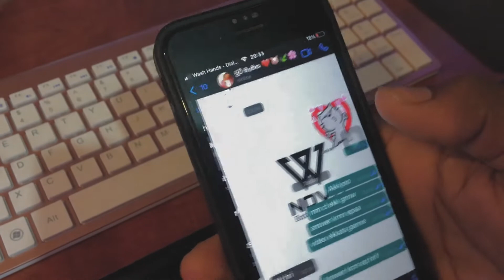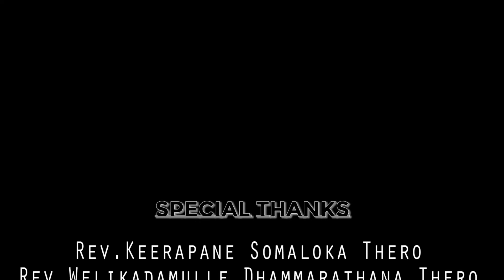Kiri Kodu Hithata | Cover By Diloshana Lakmal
Original Artist :
                     Voice - Bhathiya & Santhush

Cover Song :
                    Voice - Diloshana Lakmal

                    Creative Music - Diloshana Lakmal @Nova Studio

                    Drama - Noyani Ranasinghe
                                   Hirun Nethmal

සුපෙම් නුවන් විමසාවි රෑ දිවා
ඔබ රූ අඳුන් දසුනින් දුරයි කියා
ඔය පෙම් තෙපුල් මදහාස පෑ නියා
ළය ගිම් නිවු සිහිලාර වෑහුනා
මතු මා පැතු කිසිවක් නොවේ
සැනසීම වේ ආදරේ

සිතුම් පැතුම් ඉටුවේවි වාසනා
අඳුරෙන් මිදී සඳ ඒවි පායලා
ඔබ මේ පිදු සෙවනේම ඈදිලා
මගේ ජීවිතේ නවතීවි පා සිනා
මෙතුවක් ලැබූ කිසිවක් නොවේ
සැනසීම වේ ආදරේ

කිරි කෝඩු හිතට ආල නුඹේ දෑස යාවුනා
මගේ කෝල කමට ලෝල හැඟුම නුඹට පේවුණා
සබදේ සුවඳේ කුළුඳුල් ආදරේ
උතුර ගැලුවේ අම මී ජීවිතේ

Time Stamps
        00:00-03:06  Drama
        03:06-05:21 Song
        05:21-06:17 End

                             Inshot Mobile App

Connect with DILOSHANA

Special Thanks
          *Rev.Keerapane Somaloka Thero
          *Rev.Welikadamulle Dhammarathana Thero
          *Suranga Somarathne
          *Richard Nikapitiya